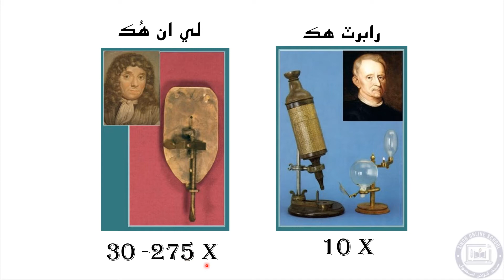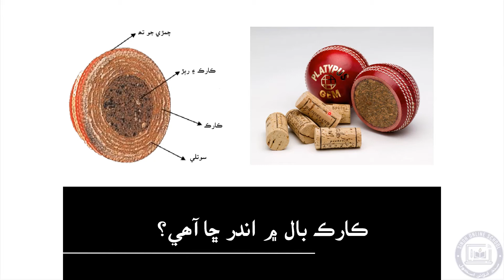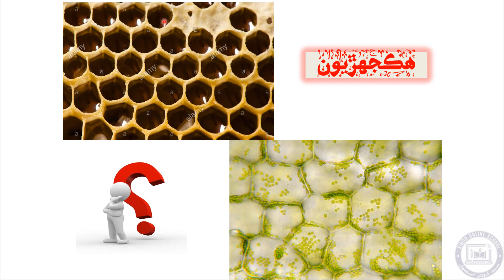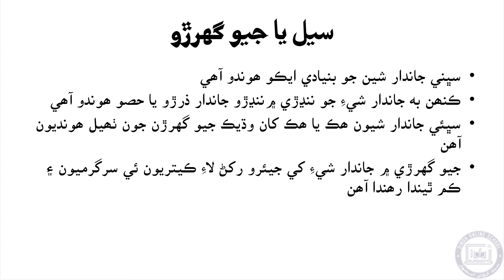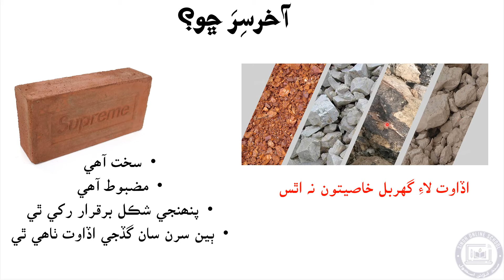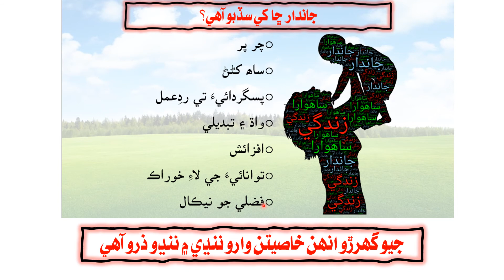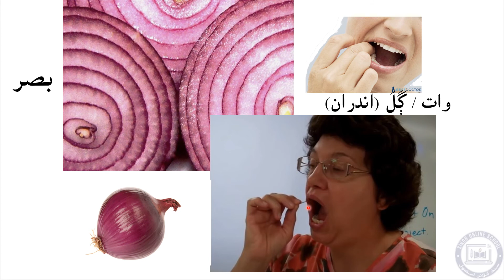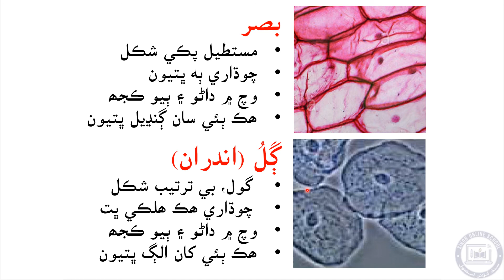Cell | Science Class 6| Chapter 1| Lecture 2 (part 1)| by Nana Abid| Sindh Online School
Lecture 2 (Part 1) Cell
Science Class 6
Chapter 1